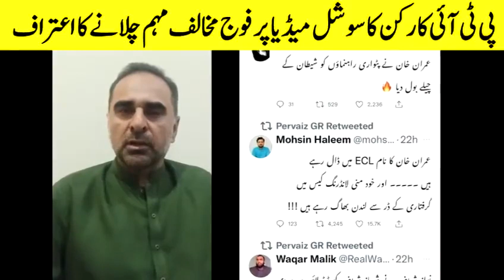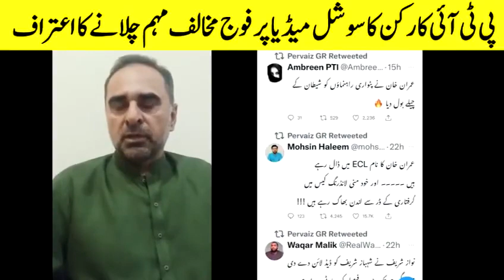Sorry | Apologies | imran Khan's supporter Confessing | PTI Troll | Social Media | Pakistan